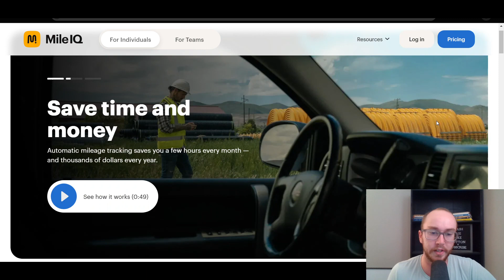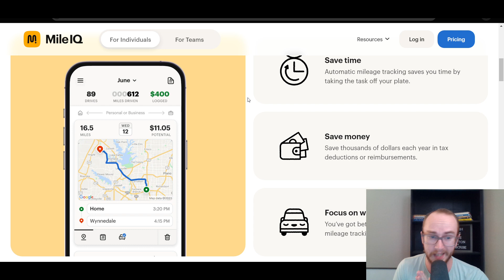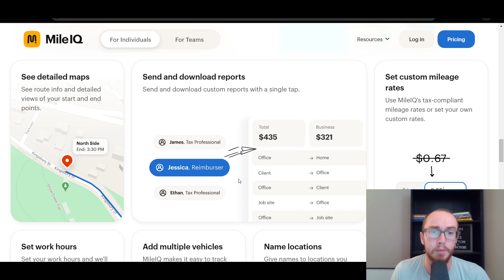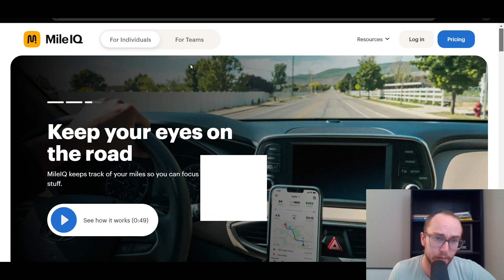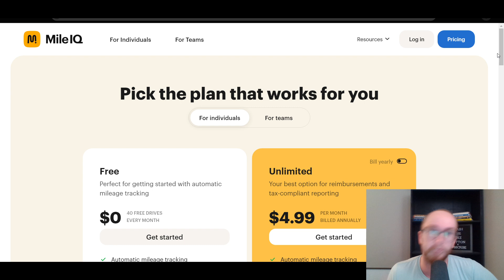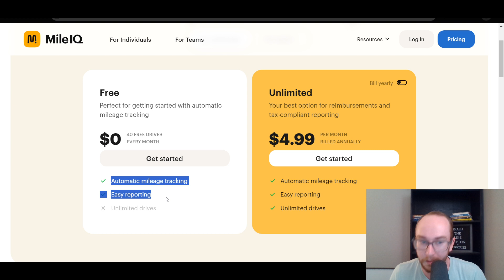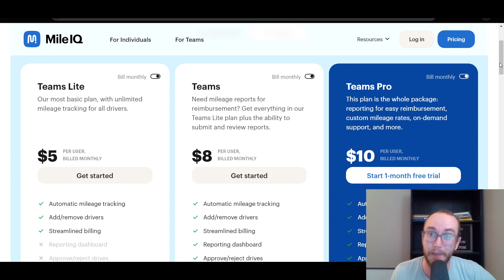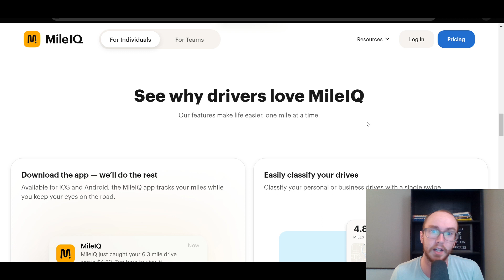MileIQ Automatic Mileage Tracker App Review: Features, Pricing, Pros & Cons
My ENTIRE Camera and Recording Equipment: